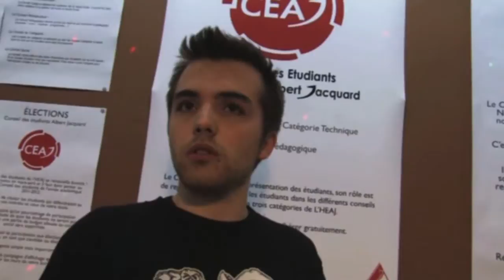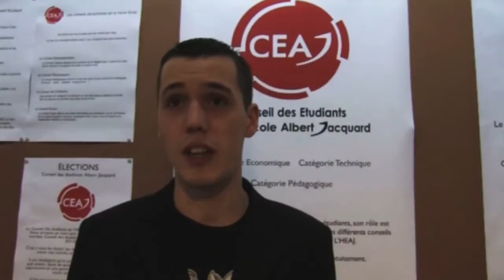Soirée Intercatégorie Heaj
réalisée par Elodie Kinif